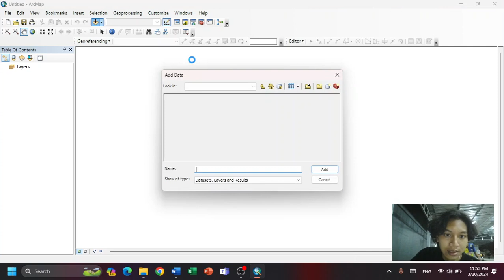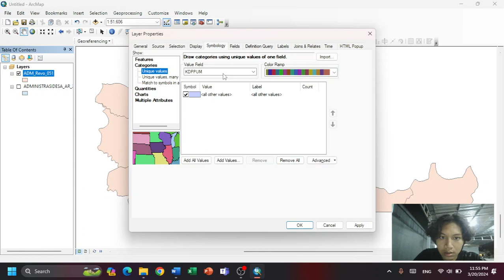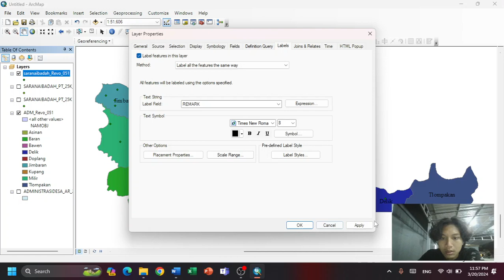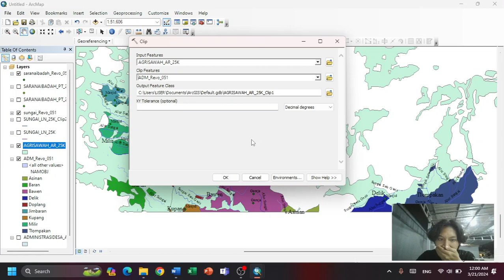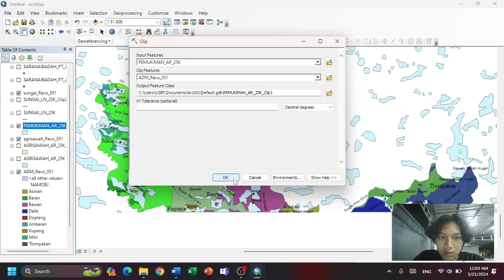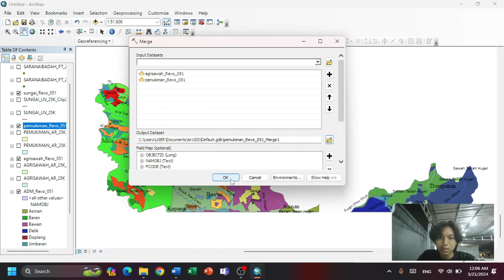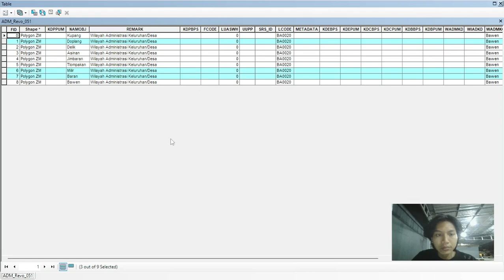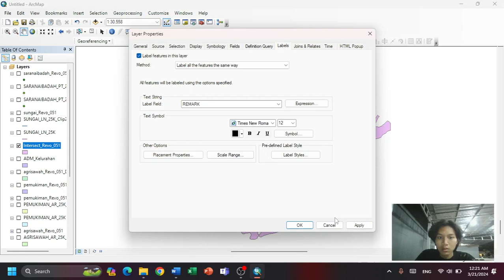Geoproccesing - Modul 3 SIG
Muhammad Bintang Revo
IK B